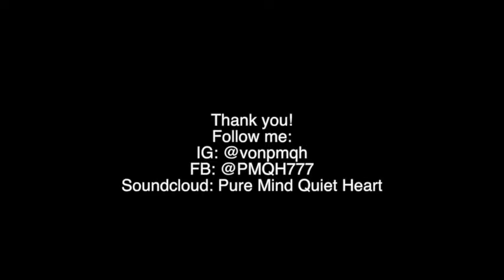Parang 'Di Koh Yata Kaya MV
"Parang 'Di Koh Yaya Kaya" MV
Video shot using iPhone 11
FOLLOW PMQH: